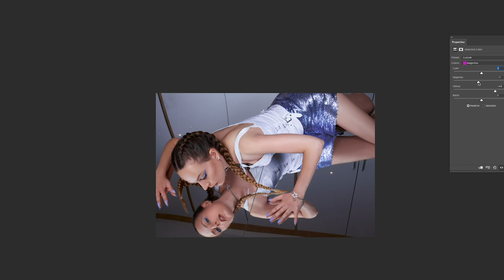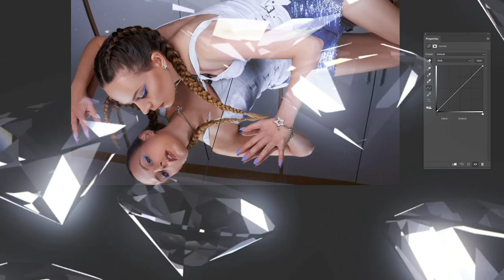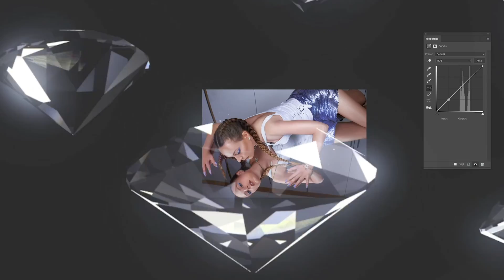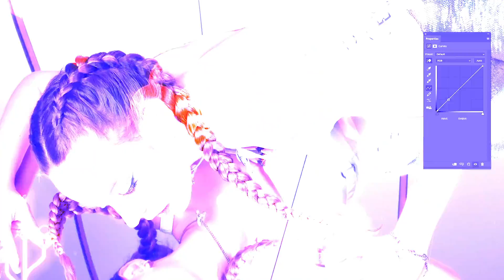Hannah Diamond - Live at Appleville (Official Video)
Tracklist:
DJ Sammy - Heaven Candlelight Remix (HD Cover)
Acoustic Angel - Hannah Diamond & A. G. Cook

💎 Video by Hannah Diamond and A. G. Cook featuring animations by Daniel Swan 💎

Acoustic Angel is available to purchase via PC music Bandcamp as part of the Appleville Golden Ticket.

All proceeds going to Mermaids [mermaidsuk.org.uk] & the Black Cultural Archives [blackculturalarchives.org]

A. G. Cook 'Apple' OUT NOW

💕 Follow A. G. Cook 💕

TW:@pcmus